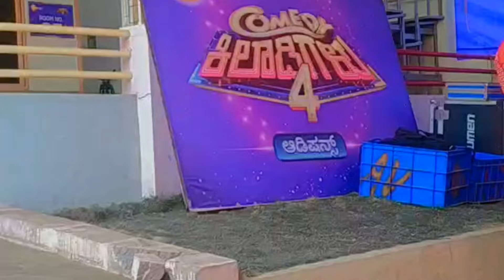comedy khiladigalu audition | comedy audition 2022 | @comedykiladigalu8169 @zeekannada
comedy khiladigalu audition 2022